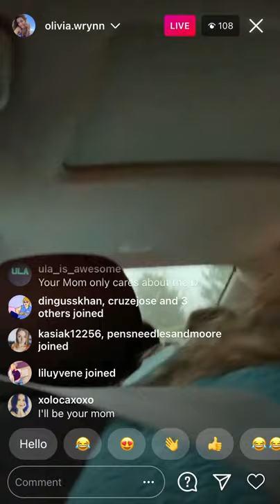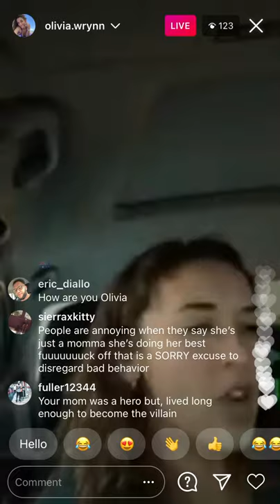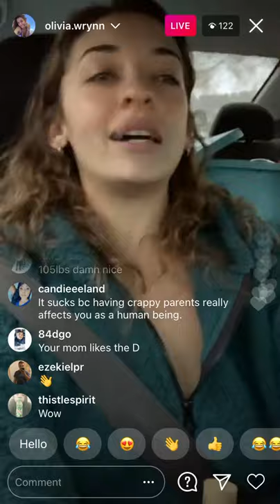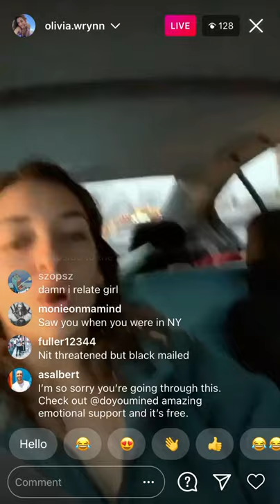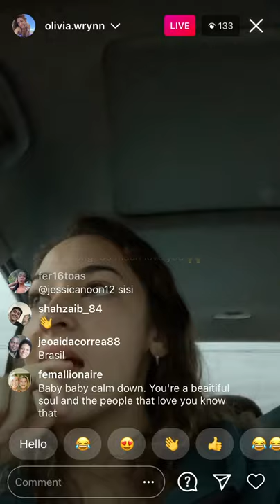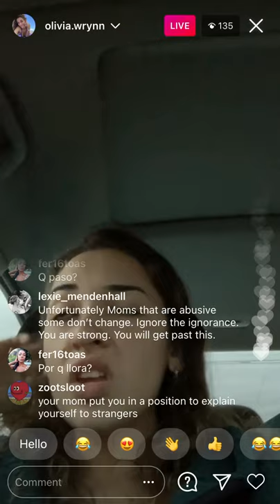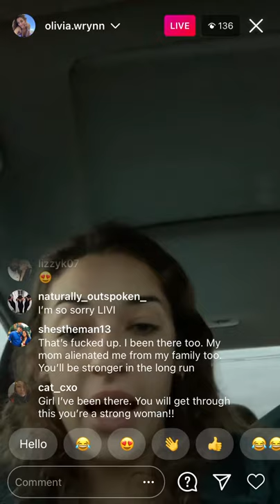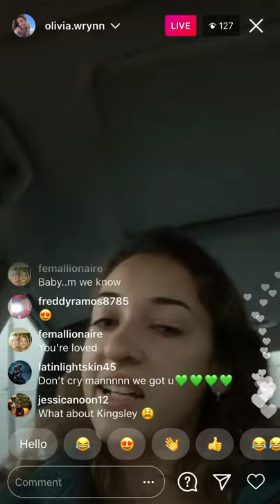90 Day Fiancé Olivia Blast Mom Molly for not being a good mother Part 2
90 Day Fiancé Olivia Blast Mom Molly for not being a good mother Part 2